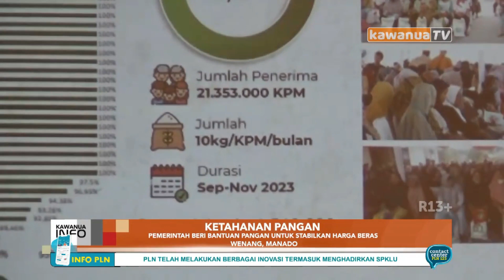Pemerintah Beri Bantuan Pangan Untuk Stabilkan Harga Beras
Terkait dengan harga pangan yang melonjak naik di sejumlah pasar tradisional, pemerintah pusat bersama pemerintah daerah Sulawesi Utara (Sulut) akan memberikan bantuan pangan berupa 10 kilogram beras untuk keluarga penerima manfaat.

Deputi Bidang Penganekaragaman Konsumsi dan Keamanan Pangan Badan Pangan Nasional, Andriko Noto Susanto mengatakan, bantuan tersebut diharapkan dapat mengendalikan inflasi dan kestabilan harga pangan di pasar.